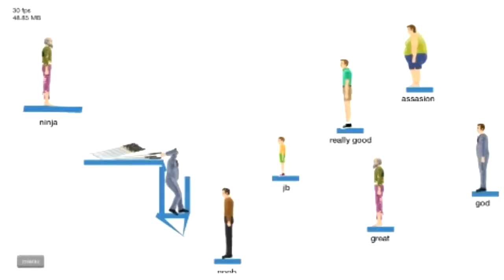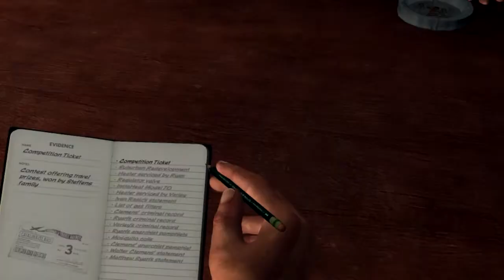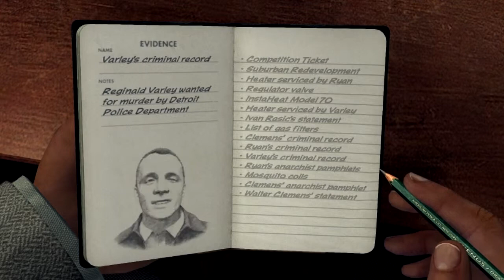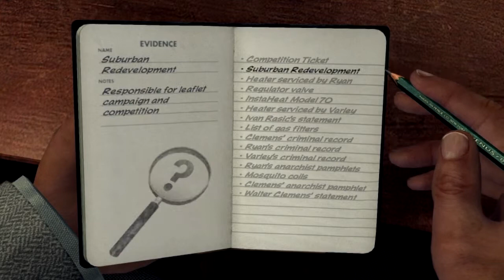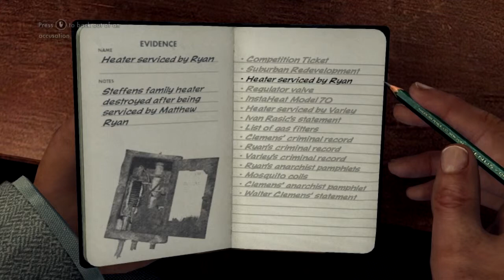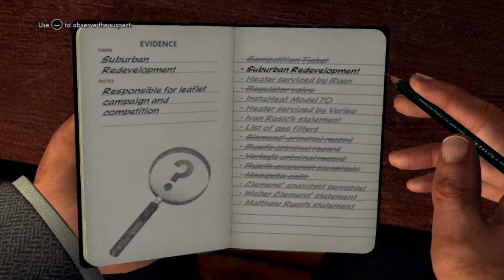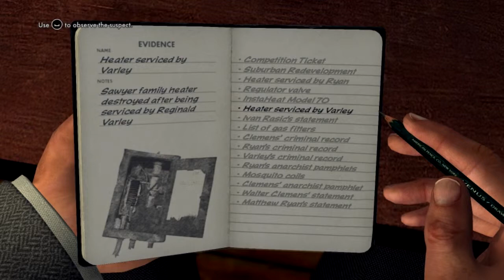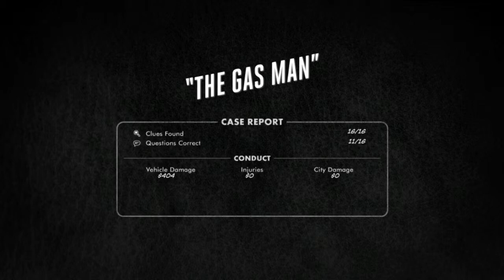Jelpe | L.A. Noire JOULU-MARATON | Ep.55/67 | "Bustataan polttaja"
Tuomitaan kuulustelujen perusteella syyllinen! Viime vuonna alotettua perinnettä kunnioittaen uppaan loput noiret TÄNÄÄN tubeen! Joten luvassa on La Noire maraton! Saadaan tämäkin pois alta ja päästää muihin projecteihin! Hyvää joulua kaikille!